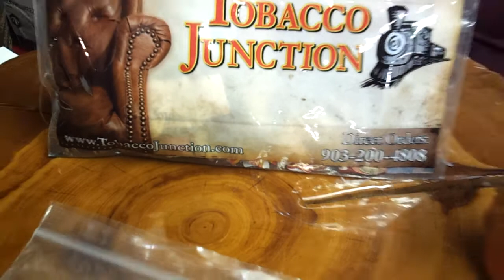YTPC English Achievement /EA Carey magic inch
Hey guys just a peek at this wonderful blend ,pipe and fishing string ...oh and Orange Crush soda pop